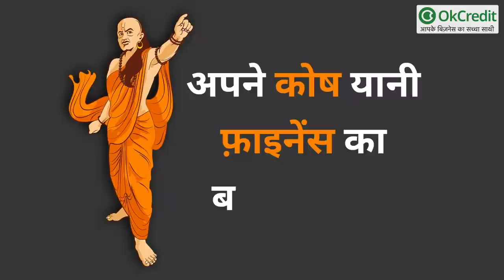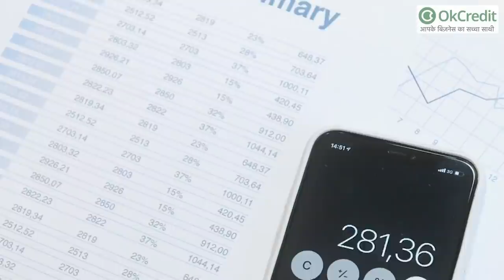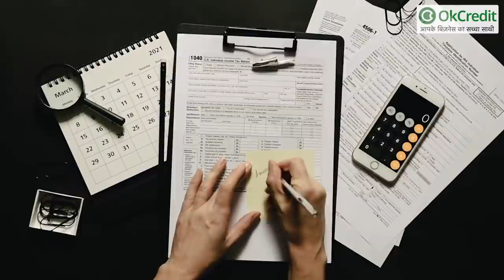चाणक्य के बिजनेस नियम | इन नियमों को फ़ॉलो कर आप भी खड़ा कर सकते हैं करोड़ों का साम्राज्य | OkCredit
चाणक्य के बिजनेस नियम, जो हर व्यापारी को पता होना चाहिए, इन नियमों को फ़ॉलो कर आप भी खड़ा कर सकते हैं 'करोड़ों का साम्राज्य'

दोस्तों आज हम बात कर रहे हैं, बिज़नेस से जुड़े उन नियमों के बारे में जिन्हें स्वयं चाणक्य नीति कहा जाता है। चाणक्य ने एक सफल व्यापार को बेहद अच्छे से परिभाषित किया है, कि एक सफल व्यवसाय क्या होता है, और कोई भी व्यापार सफल कैसे करते हैं।

ऐसे ही कुछ चाणक्य नियम इस वीडियो के माध्यम से हम जानेंगे, जिससे आप भी अपने बिज़नेस को सफल बना सकें, वीडियो को अंत तक ज़रूर देखें।